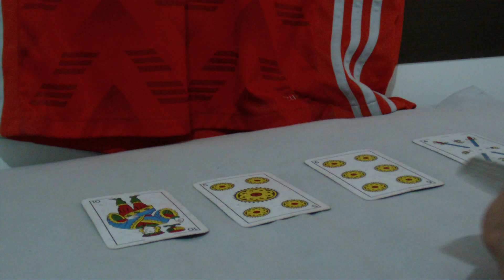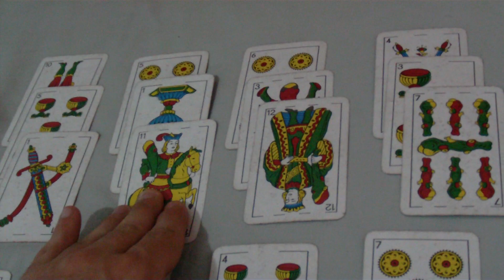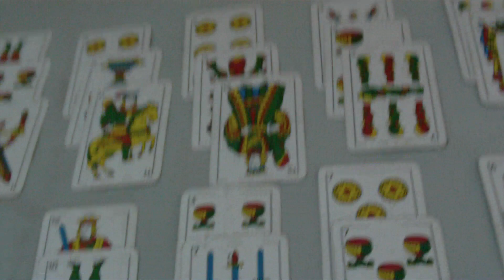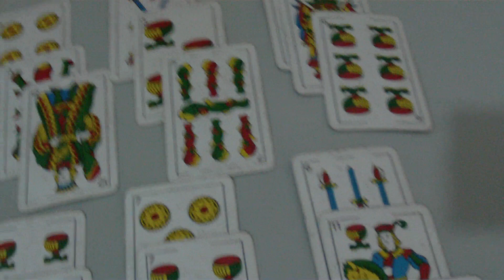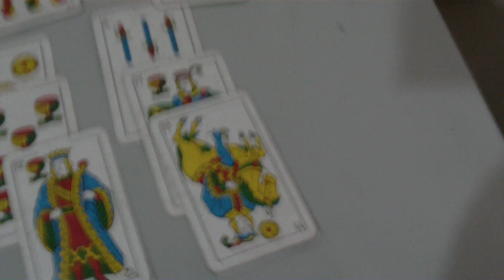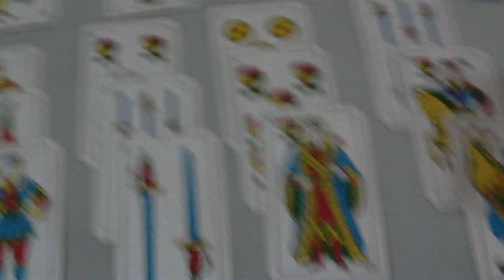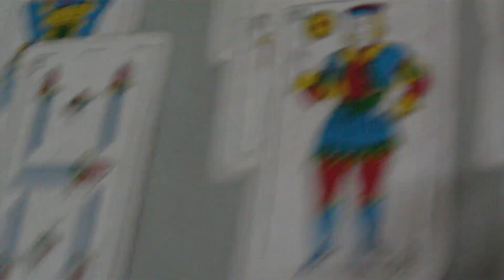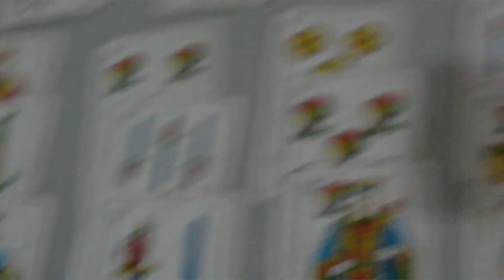PREDICCIÓN RIVER PLATE 2019 | RIVER GANARÁ OTRA LIBERTADORES???